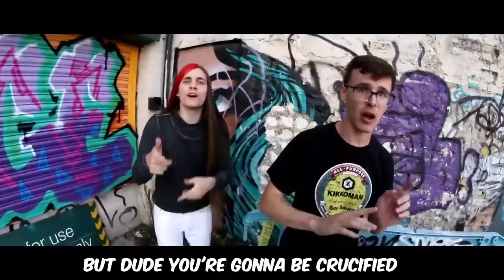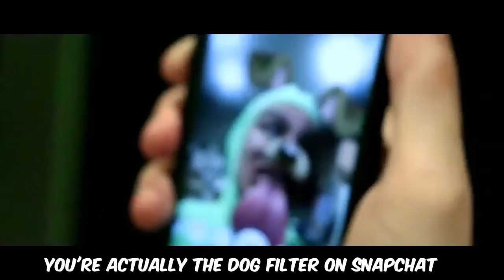IDubbbz - Asian Jake Paul *DISS TRACK* (No Music)